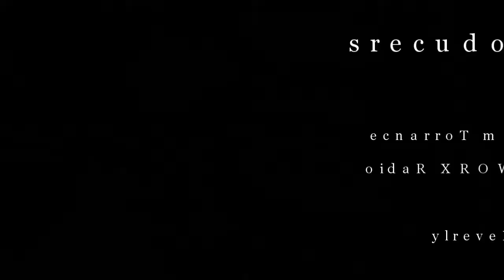Bridging The Gap - WORX Veterans Talk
Kentuckiana News & WORX 96.7 Bridging The Gap with Veterans Talk

Kentuckiana News Linking you to accurate regional news along with live streaming broadcasters holding a current FCC license.